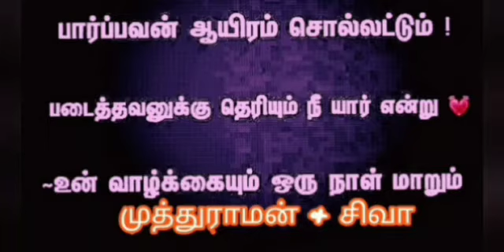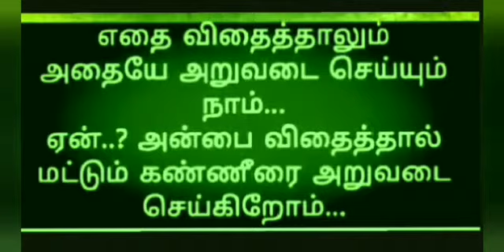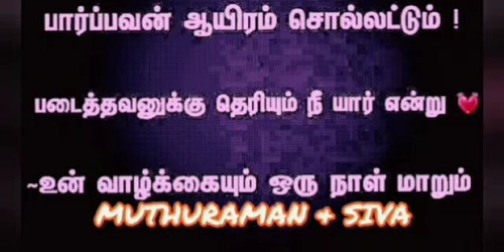pazhaya soru audio release on 4.11.2021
family drama subject